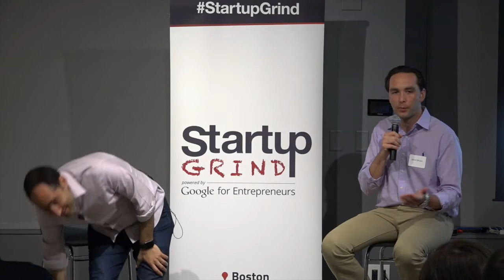Eric Paley (Founder Collective) at Startup Grind Boston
Eric is a Managing Partner at Founder Collective, an early stage fund started by a team of entrepreneurs that launched companies and led them through successful exits. Headquartered in Cambridge and New York City, they are focused on helping the next generation of great entrepreneurs build lasting businesses.

A consultant out of college, Paley soon founded his first company, a Web development and marketing firm called Abstract Edge. While in business school in 2003, Paley got involved with Micah Rosenbloom, a classmate at Harvard, along with a research scientist and a tenured Professor at MIT on a project that ultimately turned into Brontes Technologies, which was sold to 3M in 2006 for an 8X return after a bidding war broke out between the five largest companies in the industry.

Paley launched Founder Collective because he believes that most venture funds are out of alignment with entrepreneurs at the seed stage. He says, "I believe that our goals are far more closely aligned with the entrepreneur as we are investing for the early stage, not to own an option on future investment rounds. We sit on the same side of the table going forward and manage success and dilution together."

Guest Host: David Brown (Greater Boston Chamber of Commerce)